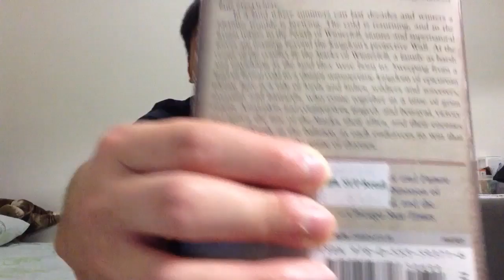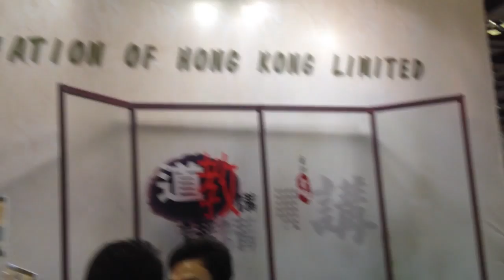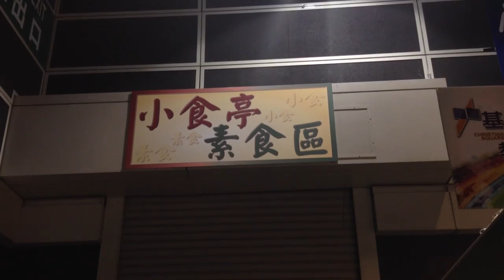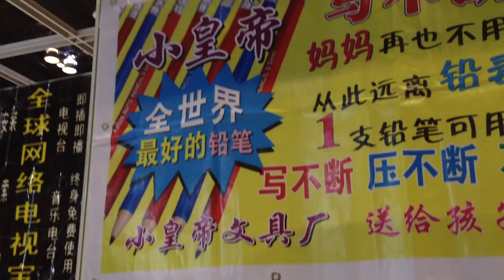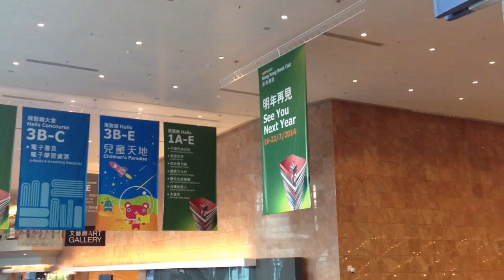書展2013神奇大暴走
一年一度既書展 你今年買左未!???
波子帶你遊灣仔書展! ~

如果不錯就比個LIKE啦^^
若然好睇~就分享一下吧~
大家回應下啦~甘我先知有咩改善XD